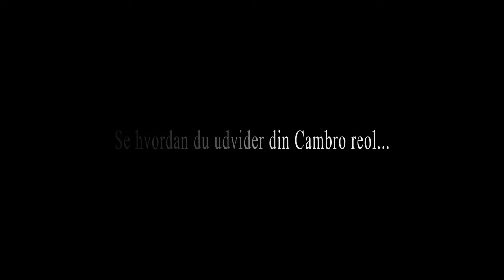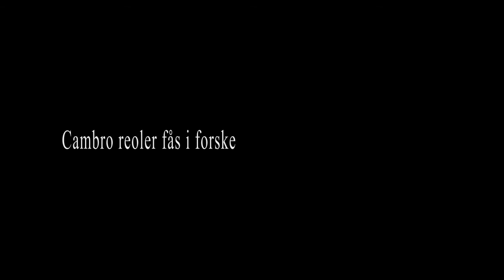Sådan samler du en Cambro reol